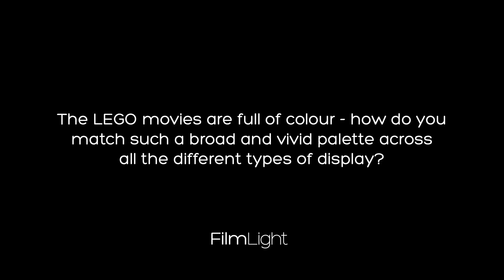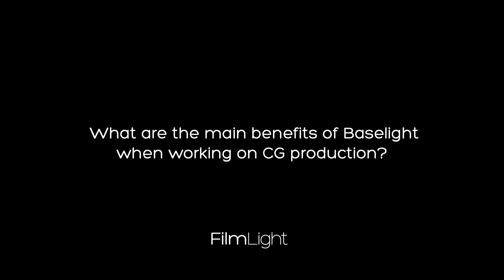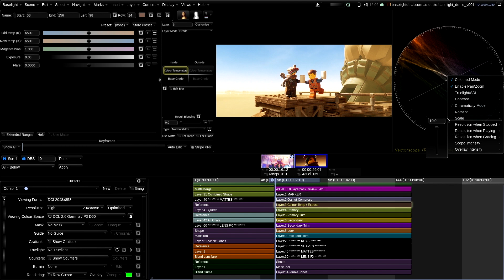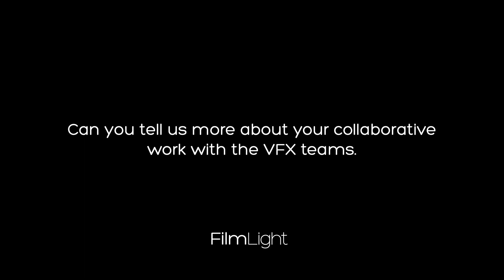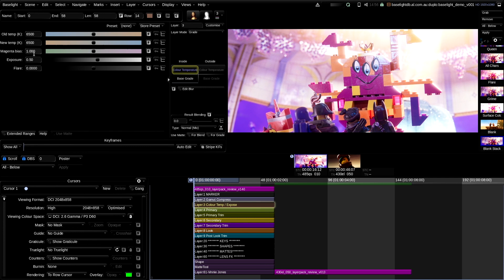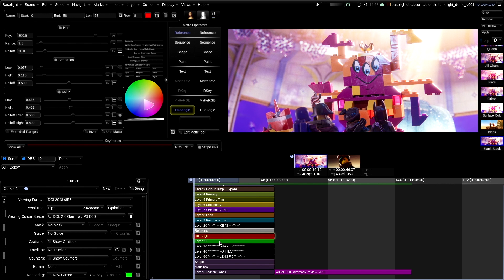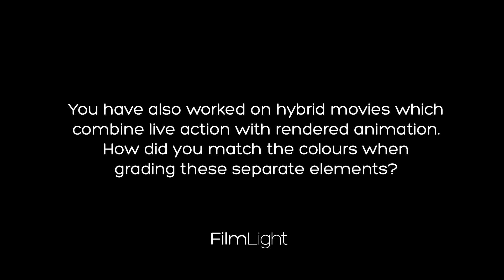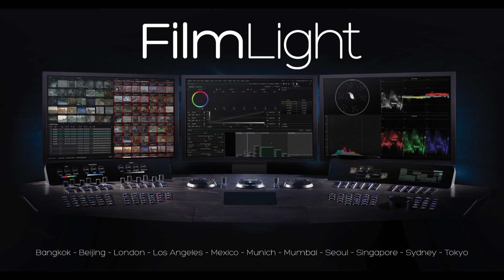Tips & Tricks: Keiran Lee, Senior Colourist, Animal Logic, Sydney.